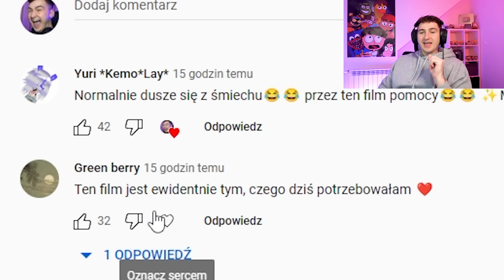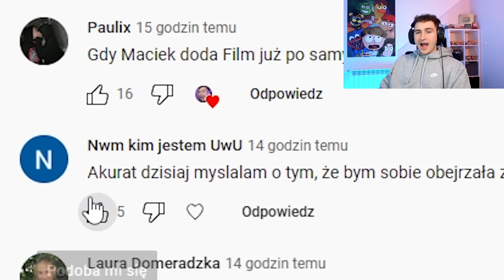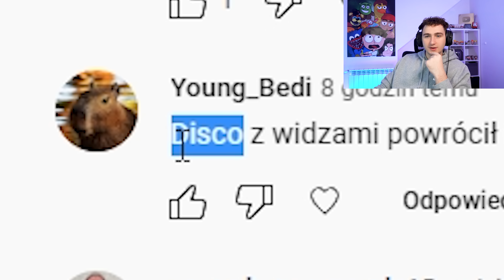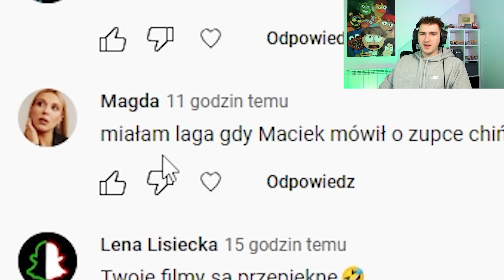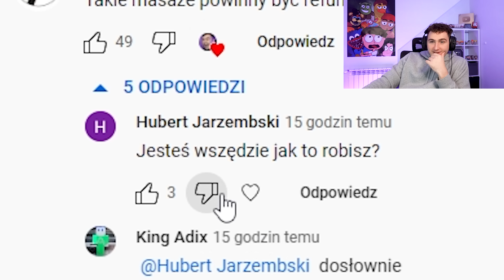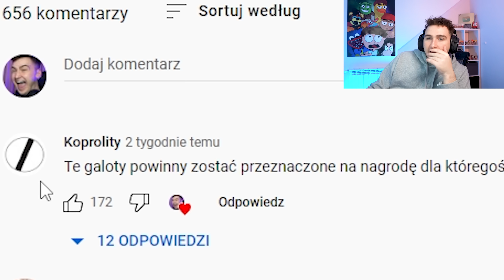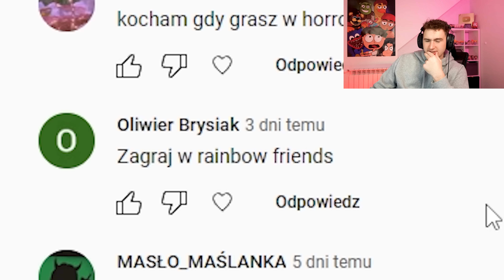KIM JEST KOPROLITY!?😱 - Czytam Wasze komentarze!😍